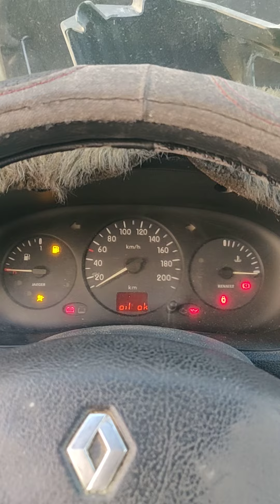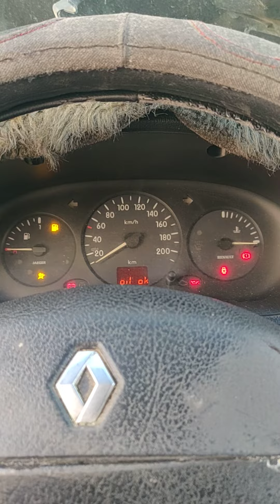Kangoo d65 starting problem